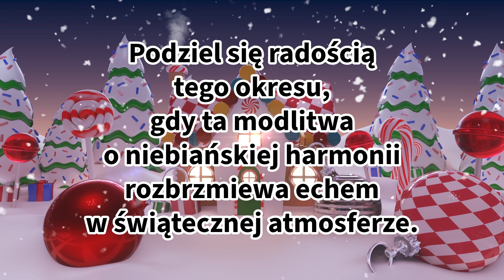Życzenia Świąteczne | Świąteczna Modlitwa O Niebiańską Harmonię (Bez Muzyki)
Zniżka   WIARA10

Życzenia świąteczne, radosne świętowanie, wspólnota rodzinna, duch wspólnoty, rodzina katolicka
modlitwa
modlitwy o uzdrowienie
modlitwy świętych
modlitwy o uwolnienie
cytat na dziś
cytat
modlitwy po polsku
modlitwy poranne
modlitwy wieczorne
modlitwy przebaczenia
katolic
wierzyć
modlić się
duchowość
religia
modlitwy do ducha świętego
psalmy po polsku
jak medytować
wiara
Bóg
Biblia
medytacja
uważność
gojenie : zdrowienie

Created By: Pray With Poland
Voice By: Pray With Poland